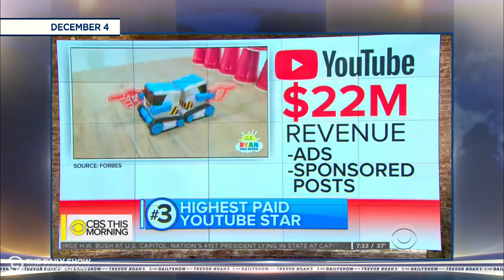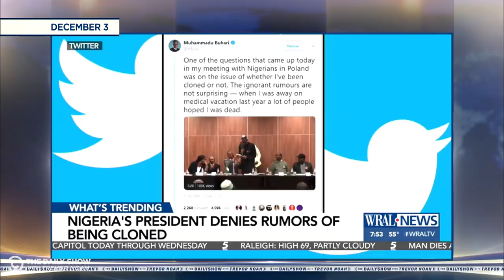The Seven-Year-Old Millionaire, Tumblr’s Porn Ban & Racist Christmas Trees | The Daily Show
The year’s highest-paid YouTube star is seven years old, Tumblr bans most nudity on the platform, and two police officers get in trouble for a racist Christmas tree.